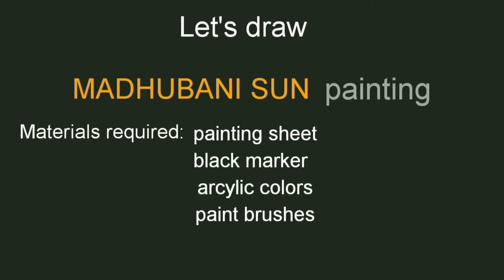Madhubani painting of SUN | Mithila painting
Hi Friends,
This video is about how to draw beautiful mithila painting of SUN using aryclic colors.
 Madhubani   or Mithila painting  is a style of Indian painting, practiced in the Mithila region of the Indian. This painting is done with a variety of tools, including fingers, twigs, brushes, nib-pens, and matchsticks and using natural dyes and pigments. It is characterised by its eye-catching geometrical patterns.